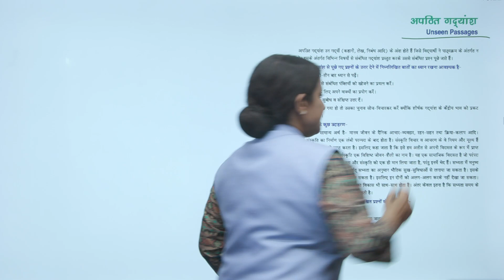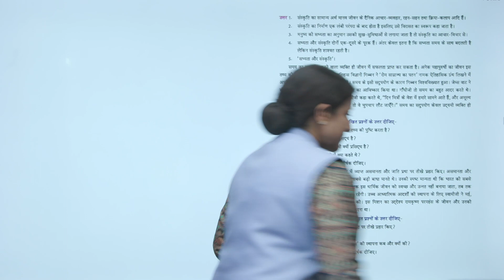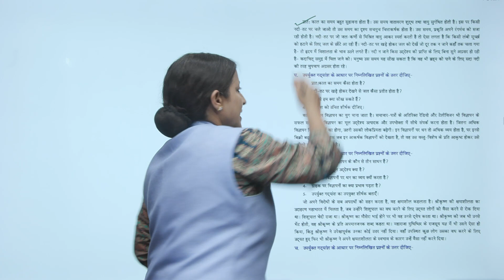Ch 27 | Small Step | Hindi Vyakaran | Vayakaran 7 | Unseen Passages | For children